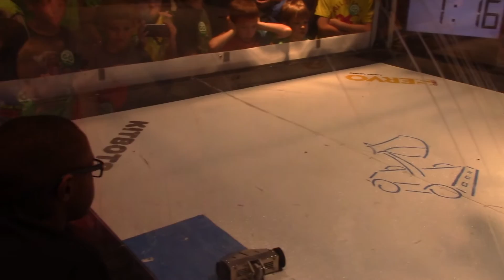09 1lb Critical Hit V2 Vs Klazo